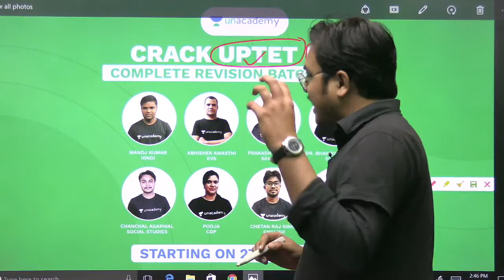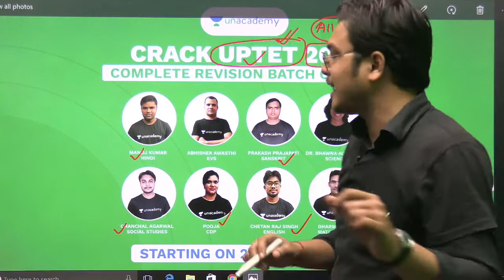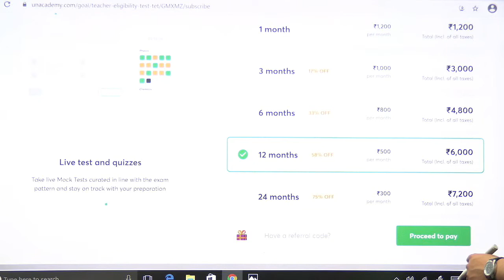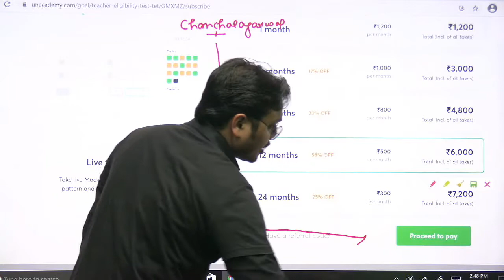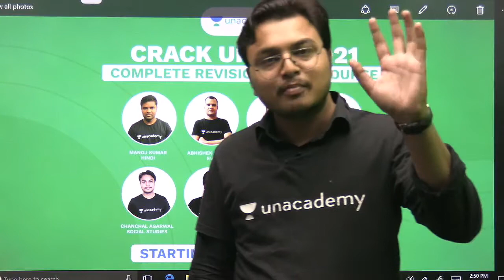Crack UPTET 2021: Complete Revision Batch Course | Unacademy PLUS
In this course, top educators will cover the syllabus and preparation strategy for UPTET 2021. Learners at any stage of their preparation will be benefited from the course. All doubts related to the topic will be clarified during the doubt clearing sessions in the course. The course will be covered in Hindi and the notes will be provided in Hindi.

About the Educator- B.A & M.A. He is also an UPSC aspirant and has more than 6 years of Teaching experience.

TET Preparation 2021 aims to give the candidates a head start in preparing for the exam. Our Unacademy Educator focuses on not just completion of the syllabus but in helping the aspirants be well prepared for the exam, building the candidates' confidence with the best study material.
We will cover all the subjects in these sessions.

Unacademy Plus Subscription Benefits:

1. Learn from your favorite teacher
2. Dedicated DOUBT sessions
3. One Subscription, Unlimited Access
4. Real-time interaction with Teachers
5. You can ask doubts in the live class
6. Download the videos & watch offline